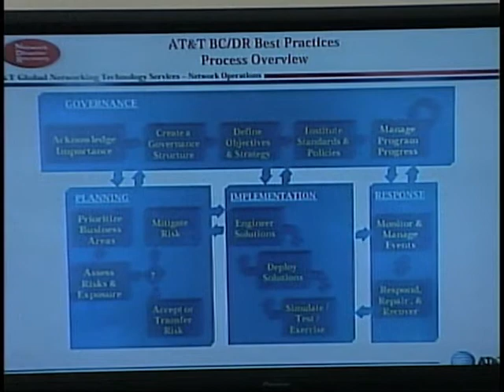Federal Continuity of Operations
Federal Continuity of Operations - House Oversight Committee - 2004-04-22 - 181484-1-DVD - House Committee Government Reform and Oversight. Witnesses testified about government operations following a terrorist attack or catastrophic disaster. Among the issues they addressed were communications between agencies, coordinating federal and local emergency response efforts, and plans and infrastructure in place to ensure continuity of government.  Filmed by C-SPAN. Non-commercial use only.